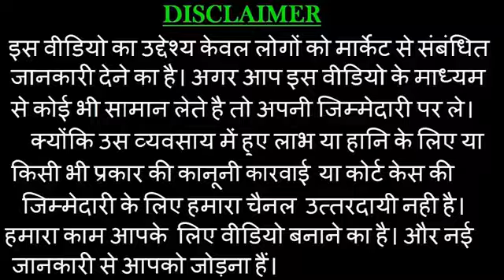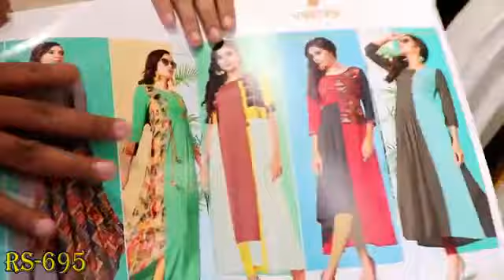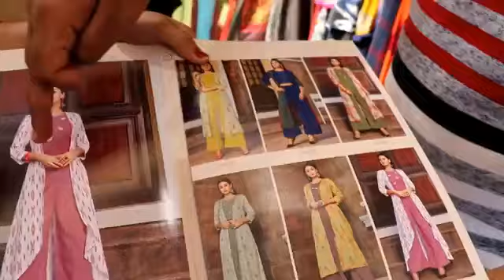Bipson print pvt Ltd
Surat kurti dressmatrial wholesale